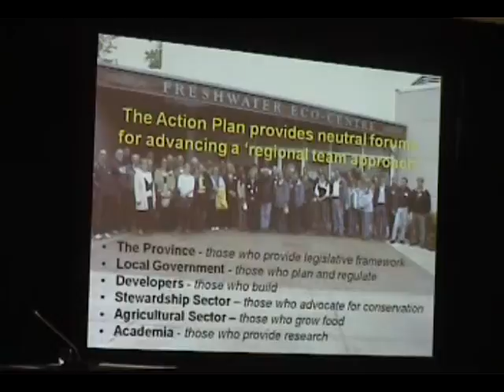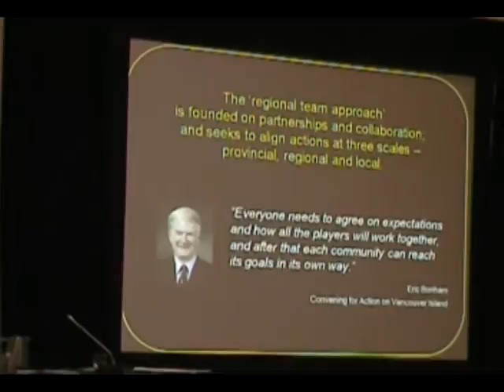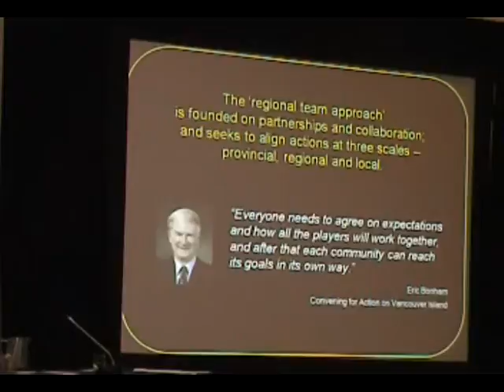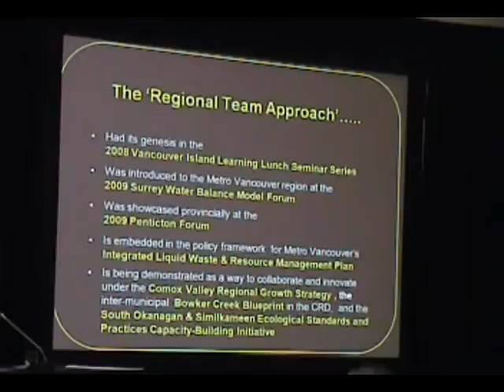Regional Team Approach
“A decade ago in British Columbia, we realized that changing the way we develop land depends on establishing higher expectations and challenging practitioners to embrace shared responsibility,” stated Glen Brown at the 2010 Annual UBCM Convention.

Shared responsibility is a foundation piece for Beyond the Guidebook 2010. The law and policy component of the Outreach & Continuing Education Program described in the document produced a decision support tool that was branded as the Shared Responsibility Matrix.

Glen Brown and Ray Fung represented the provincial and local government perspectives, respectively, in delivering an integrated presentation to a packed study session (180 attendees) at the 2010 Annual Convention of the Union of British Columbia Municipalities. They spoke on behalf of the "convening for action" partnership that is responsible for Beyond the Guidebook 2010.